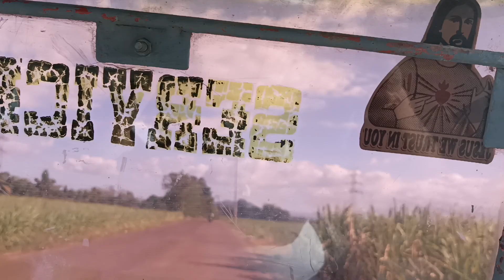GOOD CONCRETED COUNTRYSIDE ROAD!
This cemented road is from the bottom of Holy Trinity Academy to Hda. Sangay, Malobon, Hinigaran and finally to Bato.  This is good for farmers who can bring their produce into the market without hassle!